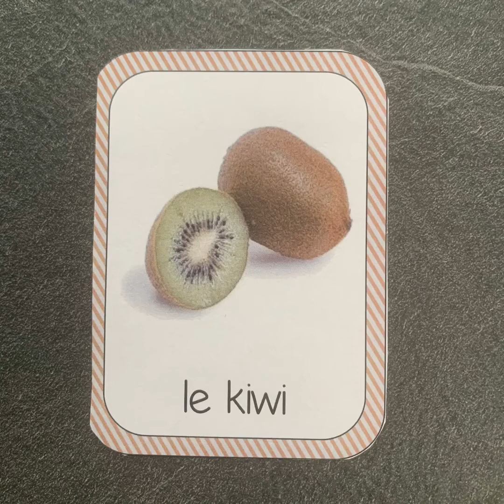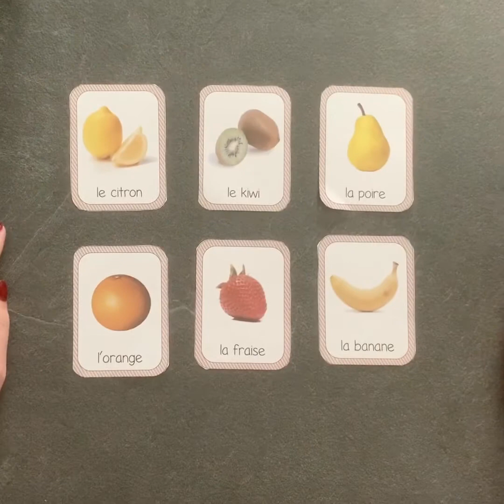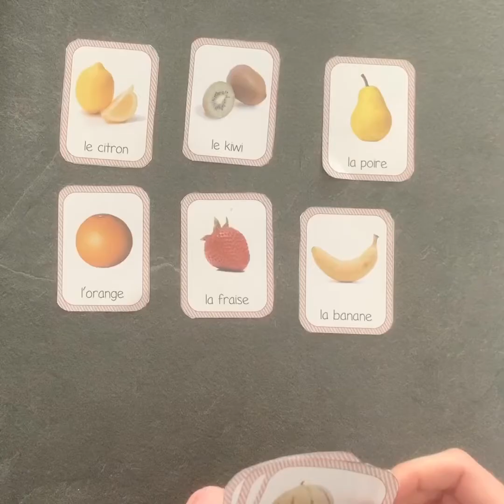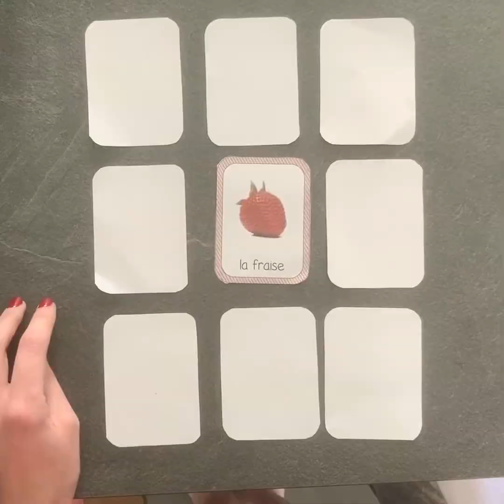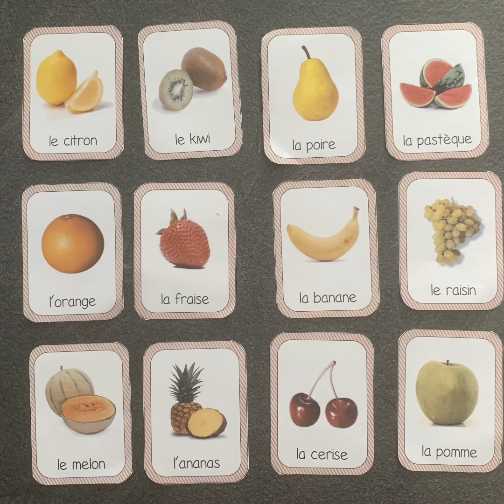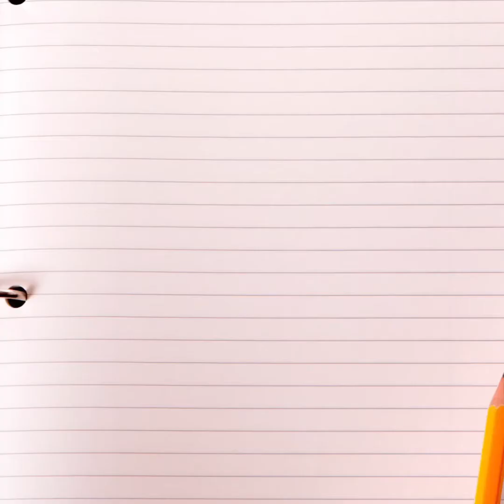Jeu de mémoire